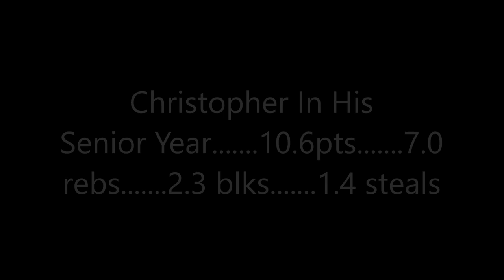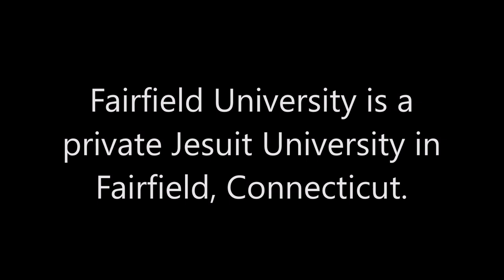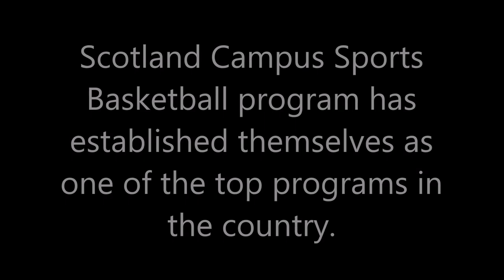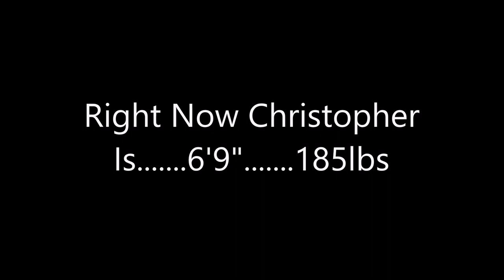Christopher Maidoh 6' 9" Fairfield University (CT)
@ Parkdale High School